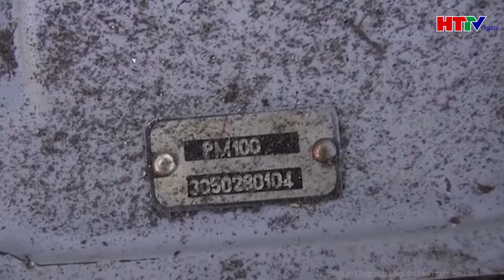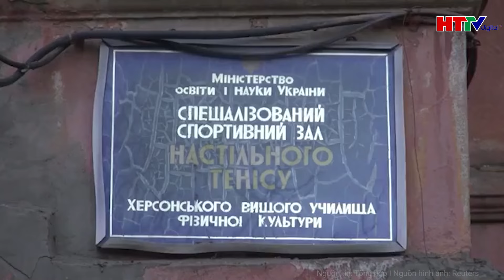Thế giới cập nhật: Nga điều 60.000 binh sĩ cho cuộc chiến ở Kursk | Hà Tĩnh TV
Hà Tĩnh TV | Thế giới cập nhật: Nga điều 60.000 binh sĩ cho cuộc chiến ở Kursk
Cuộc tấn công bất ngờ của Ukraine vào tỉnh Kursk (Nga) gây sức ép nhất định cho Nga, song Kyiv cũng đứng trước tình thế lưỡng nan về việc rút lui hay tiếp tục chiến dịch.